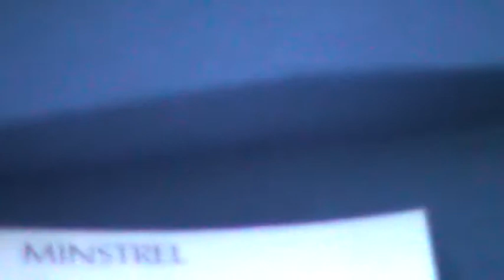Ulični svirači u Dubrovniku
Ljetno nedjeljno predvečerje ispred palače Sponza